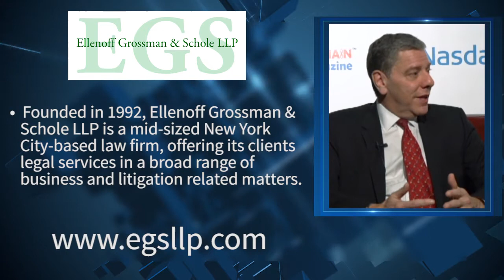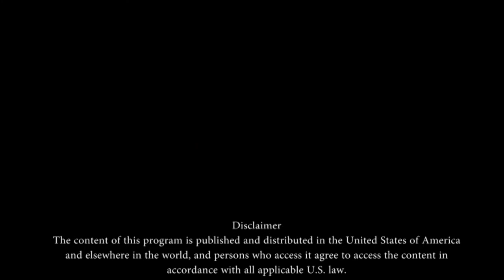Ellenoff Grossman & Schole LLP | Doug Ellenoff | Managing Partner | Legal Services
Recorded Live in San Francisco. Hosted by the Family Office Network & The U-Group, LLC.  SCN Corporate Connect's Amber Marsala interviews Individual Doun Ellenoff, Managing Partner, Ellenoff Grossman and Schole LLP.

The Sokol Family Office
SokolFamilyOffice.com

Founded in 1992, Ellenoff Grossman & Schole LLP is a mid-sized New York City-based law firm, offering its clients legal services in a broad range of business and litigation related matters.